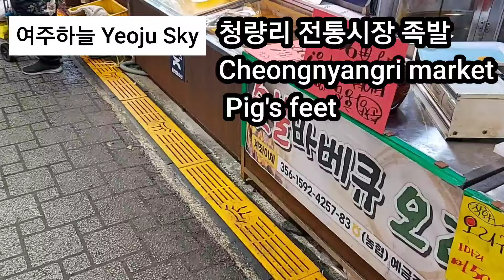족발을 구입하기 위해 청량리 전통시장에 갑니다. 정감있는 전통시장 거리의 풍경을 함께 느낄 수 있습니다. Pig's feet in Cheongnyangri market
청량리 전통시장내에 족발과 통닭을 함께 파는 거리를 소개합니다